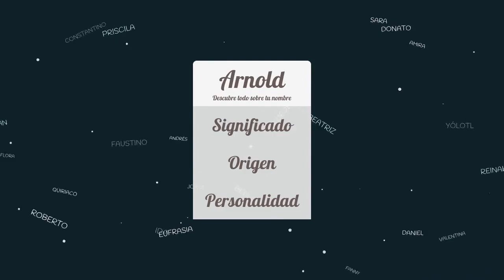Significado de Arnold, nombre Inglés para tu bebe niño o niña (origen y personalidad)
Descubre el significado del nombre (Inglés) Arnold y el origen de su procedencia. En la fuente original podras descubrir la personalidad y algunos datos curiosos del nombre para tu bebe.